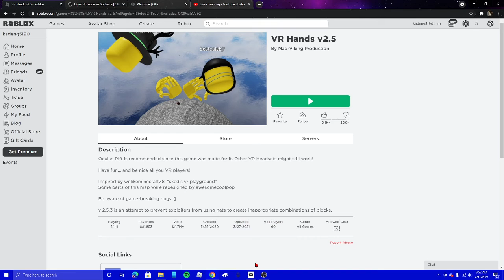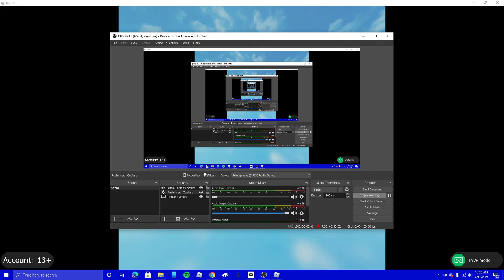PLAYING ROBLOX VR!!